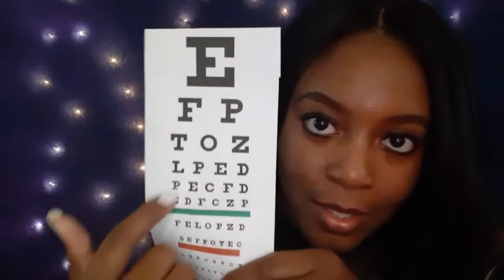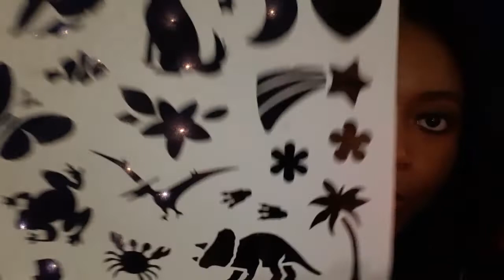Unpredictable ASMR For People With ADHD | Focus On Me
Thank you for clicking on my video. I hope it will help you relax and get some rest because you deserve it.